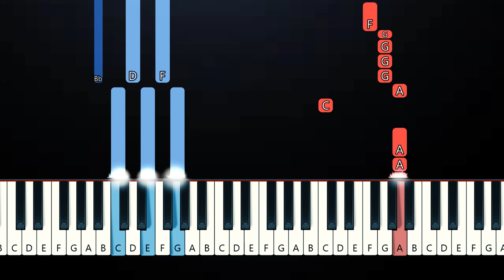Lauren Spencer Smith - 28 (Piano Tutorial)